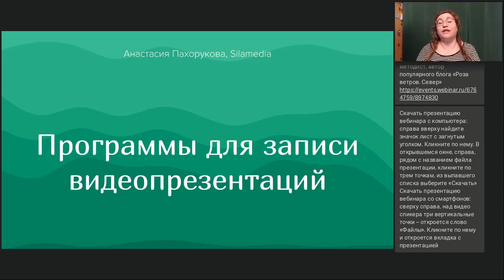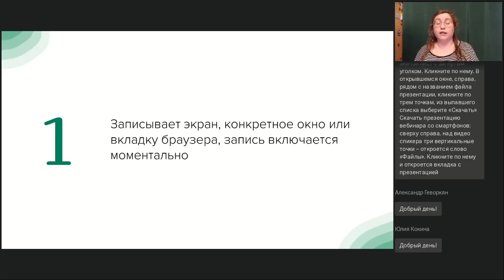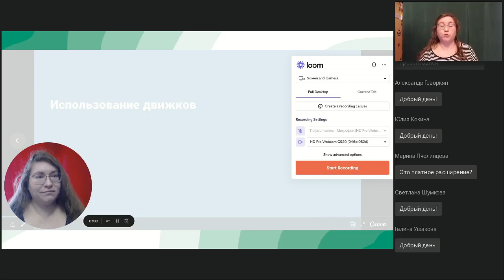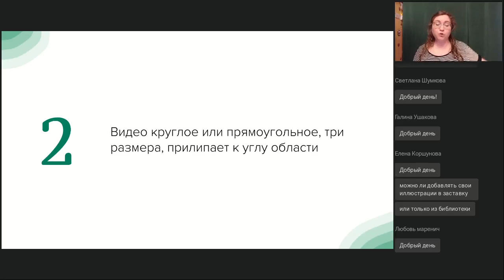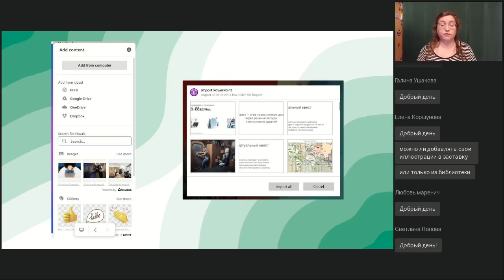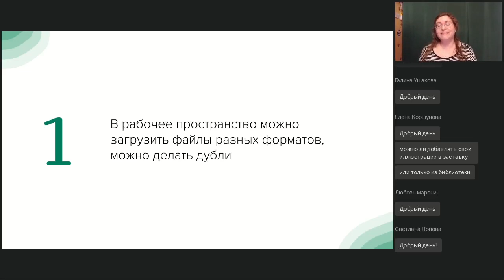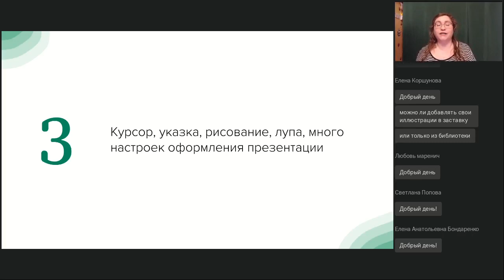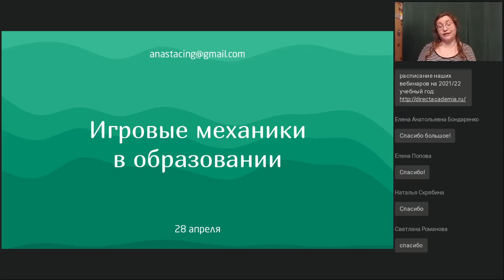Сервисы и расширения для записи видеопрезентаций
Вебинар
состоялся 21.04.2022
Ведущая вебинара:

Любую презентацию можно превратить в качественный видеоролик. Для этого потребуются сами слайды, веб-камера и один из удобных сервисов — который вы сможете подобрать на нашем вебинаре.